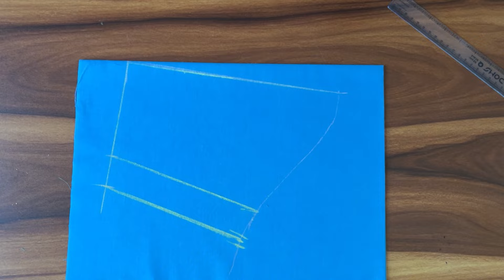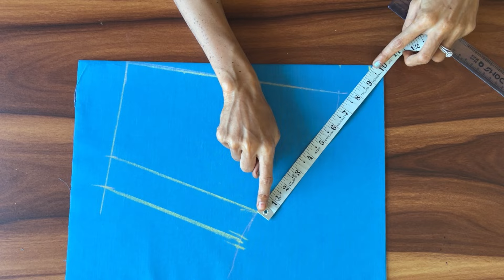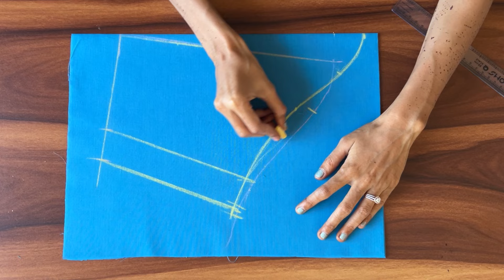straight dart with puff sleevs blouse cutting and stitching sleevs cutting video puff sleevs design